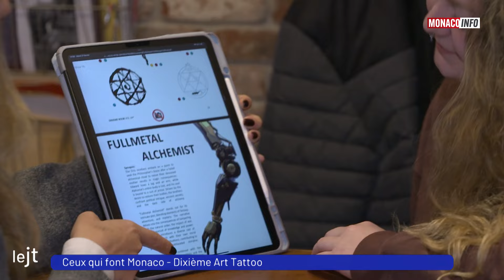Le 19H - Édition du lundi 4 mars 2024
Le JT de la rédaction de Monaco Info présenté par Julia Vial. Toute l’actualité de la Principauté de Monaco. Au sommaire :

Victoire en double à Acapulco pour Hugo Nys, joueur de tennis français représentant Monaco, et Jan Zielinski.Retour sur cette finale historique !

J-4 avant « PowHer » ! Spectacles, ateliers, tables rondes … La Journée Internationale des Droits des Femmes sera mise à l’honneur en Principauté.Entretien avec Céline Cottalorda, Déléguée Interministérielle pour la Promotion et la Protection des Droits des Femmes.